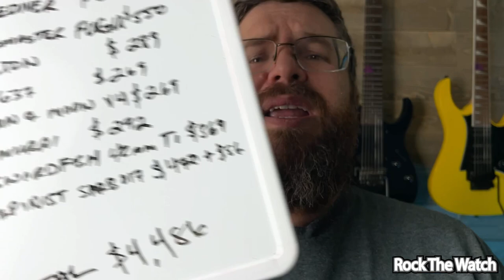Luxury Watches-Yes you can afford one.💰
Today we talk about how you can afford a luxury time piece.